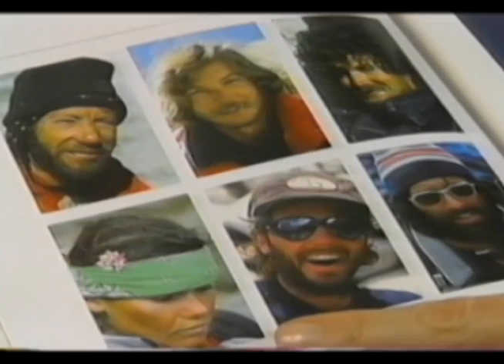Jan Reynolds Lecture Reel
Jan Reynolds is an an author of sixteen books, an expeditioner to multiple countries, and a photojournalist. But aside all that, she loves hanging with the locals and taking on extreme environments. Plus, if there's a chance to ski or climb, she couldn't be happier.